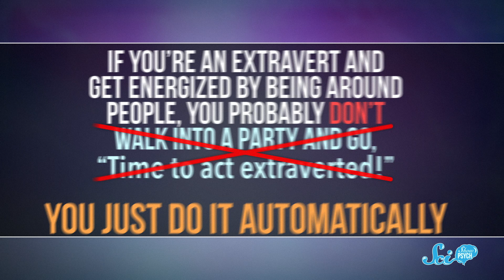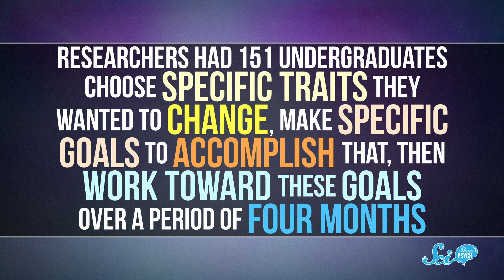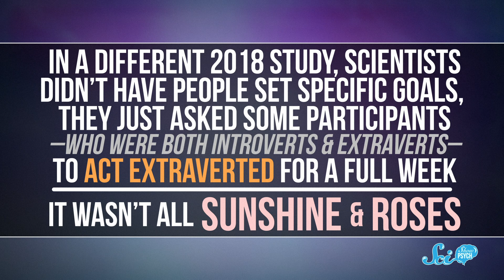Can You Really Change Your Personality?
Your personality is often treated as an immutable part of who you are, but while changing it is difficult, it’s certainly not impossible.